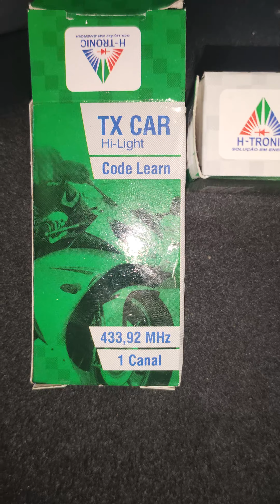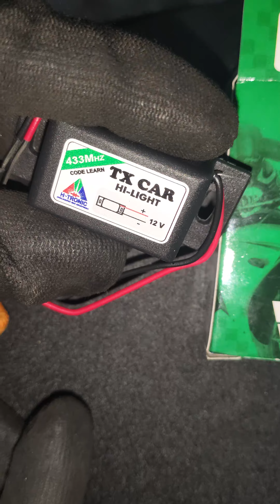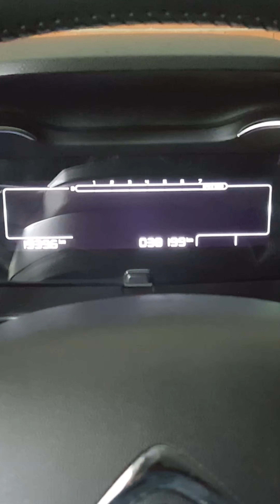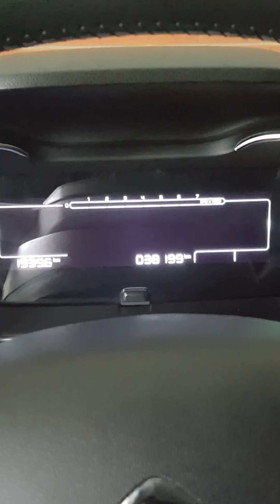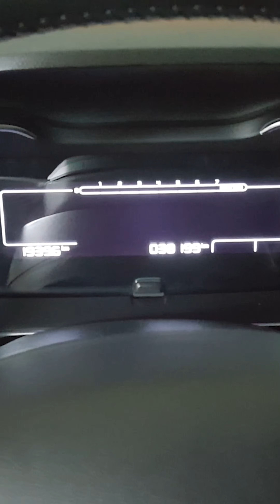Como Abrir e Fechar Seu Portão Piscando Farol do Carro ou Moto - controle tx car hi-light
Nesse vídeo ensino como instalar o controle de portão em carros e motos para abrir e fechar o portão apenas piscando o farol alto do veículo.